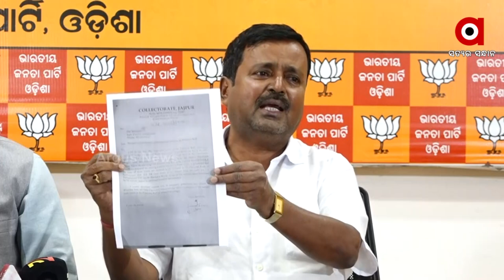ପଞ୍ଚାୟତ ନିର୍ବାଚନରେ ସ୍ବଚ୍ଛତା ନେଇ ପ୍ରଶ୍ନ ଉଠାଇଲା ବିଜେପି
ପଞ୍ଚାୟତ ନିର୍ବାଚନରେ ସ୍ବଚ୍ଛତା ନେଇ ପ୍ରଶ୍ନ ଉଠାଇଲା ବିଜେପି । ରାଜ୍ୟ ସରକାର ପଞ୍ଚାୟତ ନିର୍ବାଚନ କରିବା ନେଇ କମିଶନଙ୍କୁ କାର୍ଯ୍ୟରେ ଲଗାଇଛନ୍ତି । ଯେଉଁଭଳି ଭାବରେ ସରକାର କହିଥିଲେ ଡ୍ରାଫ୍ଟ ଭୋଟର ଲିଷ୍ଟ ପ୍ରକାଶ ପାଇବ ।